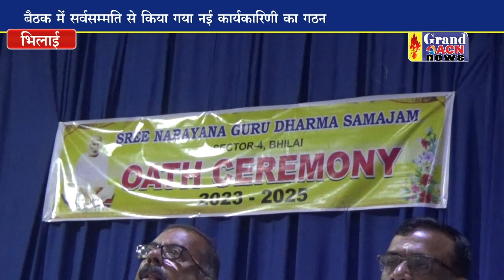एसएनजी में किया गया कार्यकारिणी का गठन